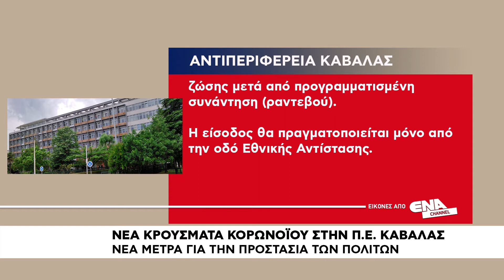Νέα κρούσματα κορωνοϊού στην Π Ε Καβάλας